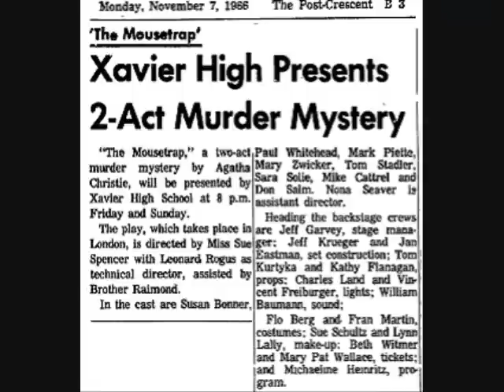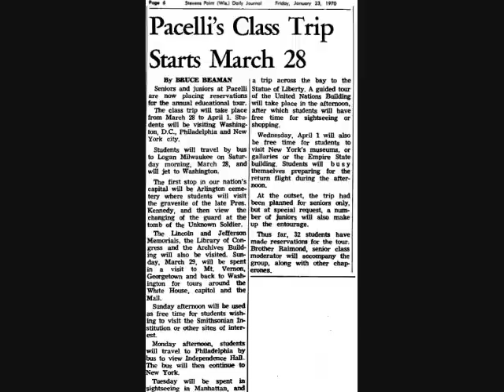Christian Brother - credibly accused - Raimond Rose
Serial child abusing cleric - teacher with 40 year history